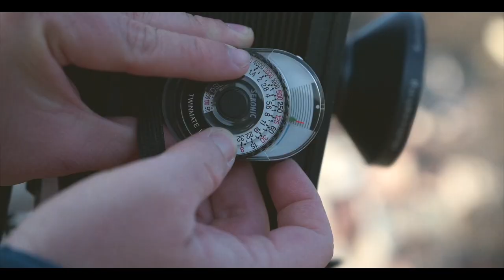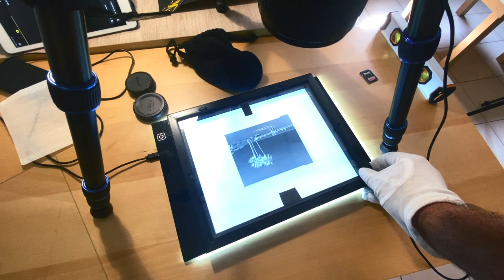COMMENT je NUMERISE mes PLANS FILMS: Je vous donne ma méthode de numérisation maison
Salut le monde, c’est Fred de Bascule et Décentre.
Aujourd’hui on va parler de photographie Grand Format et Je vous explique comment je numérise mes plans films grâce à mon banc de numérisation maison.

On va parler photographie Grand format, TUTO, aide et développement argentique.